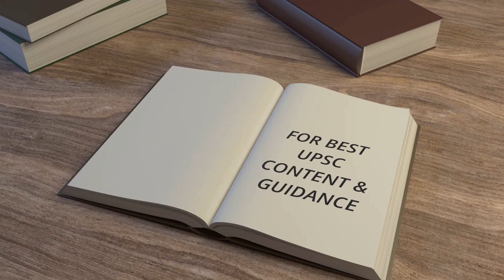New initiative for our Anthropology Students | UPSC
This is a initiative irrespective batch for students!